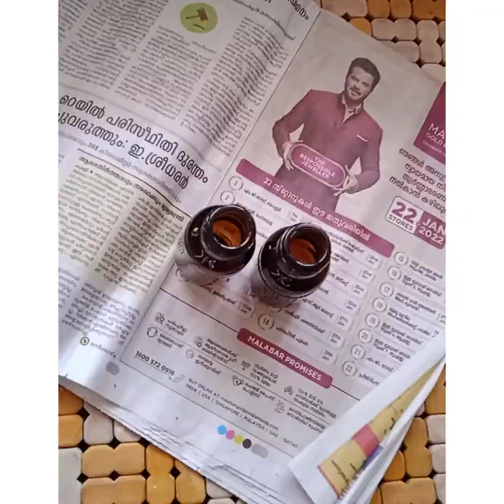medicine bottle reuse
medicine bottle reusing